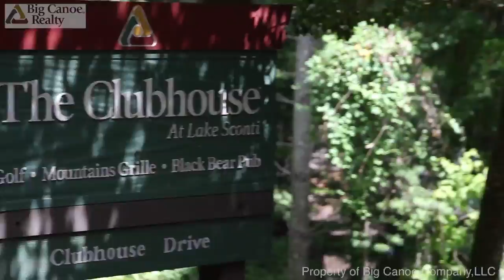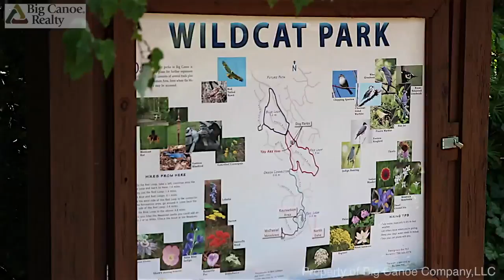Big Canoe® Community Drone Video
The South's Premier Mountain Community is conveniently located just one hour north of Atlanta, Georgia and metro area airports. Big Canoe's park-like setting includes 8,000+ acres of pristine woodlands, meadows, lakes and streams, of which over 2,000 are accessible greenspace. With the added punch of resort-style amenities like golf, tennis, swimming, state-of-the-art fitness center, over 22 miles trails and more than 50 clubs and organizations, there is simply never a lack of things to do.